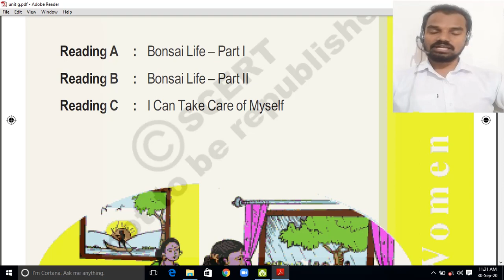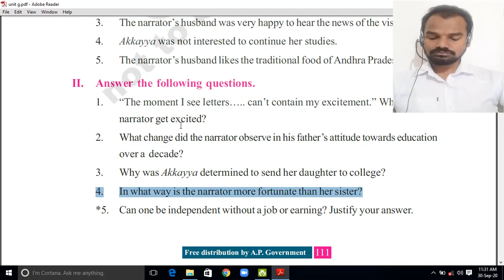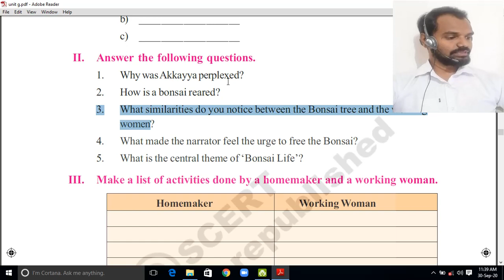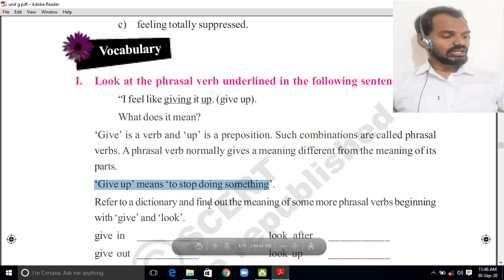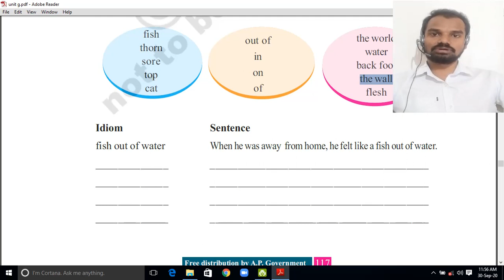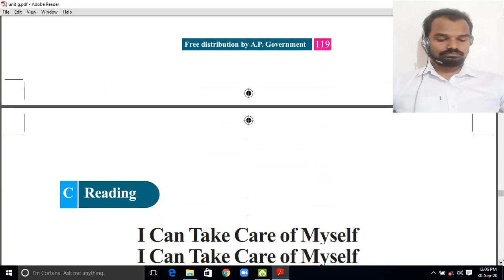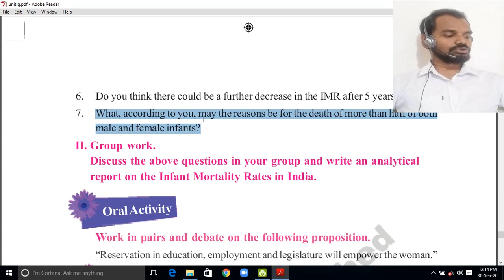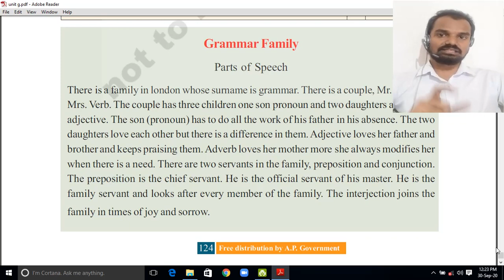Textual grammar - 8th class English - Unit-5 - Vocabulary - Question and answers - Bonsai Life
8th class English textual grammar - Unit-5- Vocabulary - Question and answers - by yarava venkatesh - in telugu

A) Bonsai Life - Part - 1
B) Bonsai Life - Part - 2
C) I Can Take Care of Myself